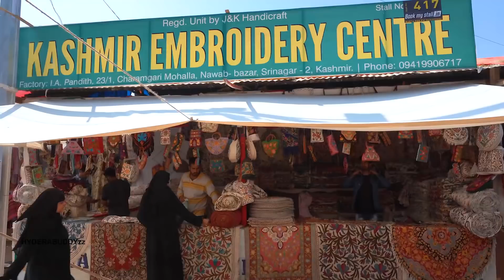Kashmiri embroidery, bags, curtain, door mat \\ Nampally exhibition 2020 - Numaish Hyderabad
Stall number :-
Ph. No-

Add:-       Mukarramjahi Road, Exhibition Grounds, Ghosha Mahal North, Nampally, Hyderabad, T.S
Hyderabad Nampally Exhibition (Numaish) 2020
*Start & End Date: 1st Jan 2020 to 15 Feb 2020
*Timing - 3pm to 10:30 pm   :   Entry Fee-30Rs

all india industrial exhibition hyderabad 2020